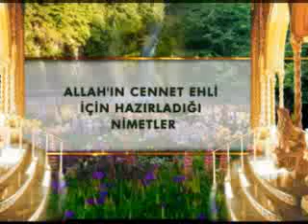Farklı cennetler var mıdır?